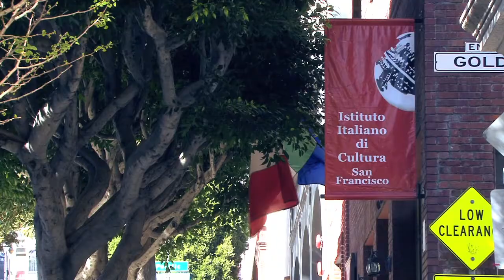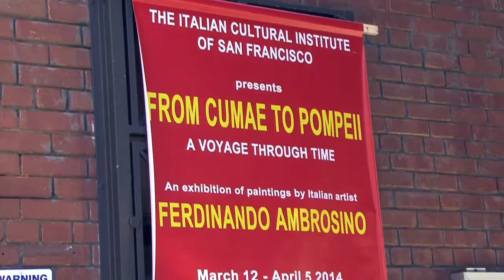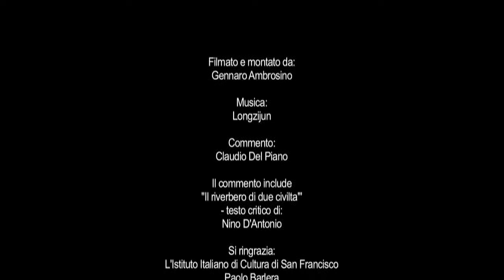Ferdinando Ambrosino: "Da Cuma a Pompei - Viaggio Nel Tempo"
Nel Marzo del 2014 l'Istituto Italiano di Cultura di San Francisco ha ospitato un'esibizione di Ferdinando Ambrosino, dal titolo "Da Cuma a Pompei -  Viaggio nel tempo".  La mostra comprende lavori realizzati dal 2007 al 2014.

I siti archeologici della Campania sono stati i motivi ispiratori per l'artista; Pompei, Ercolano, i Campi Flegrei, ma anche Stabia, la costiera Amalfitana; un patrimonio culturale di assoluto valore, osservato, visitato ed interpretato da un'artista contemporaneo.

Un percorso a ritroso tra due civilta', quella Greca e quella Romana, proiettato nel futuro.

Un progetto culturale ed artistico con risvolti di grande interesse per la conoscenza all'estero del patrimonio archeologico Italiano.